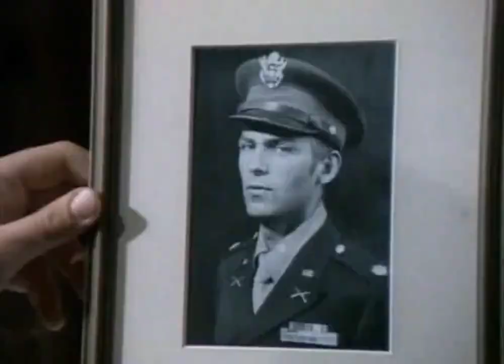Molle mit Korn, episode 1.10, Die beknackte Maus (1989) /with Thomas Kretschmann/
Molle mit Korn, episode 1.10, Die beknackte Maus(with Thomas Kretschmann).
Director: Uwe Frießner
Starring: Roger Hübner, Angela Schmid-Burgk, Evelyn Meyka, Thomas Kretschmann, Oliver Lentz, Leila Siller, Marco Kröger, Isabelle Ertmann, Ralf Wolter and others.